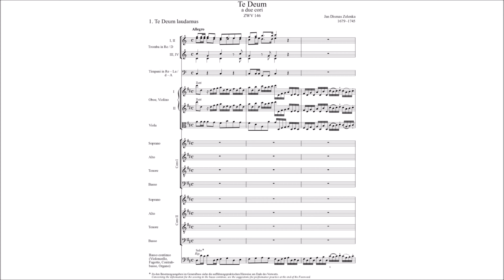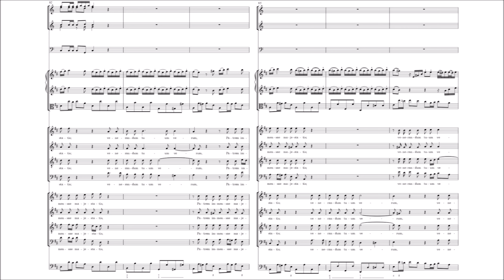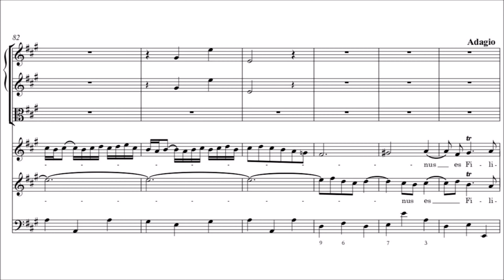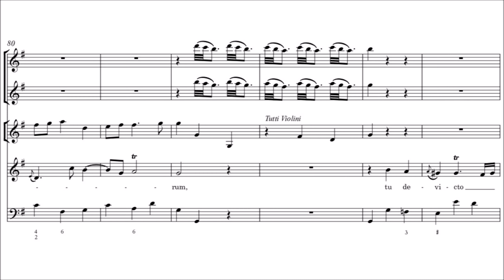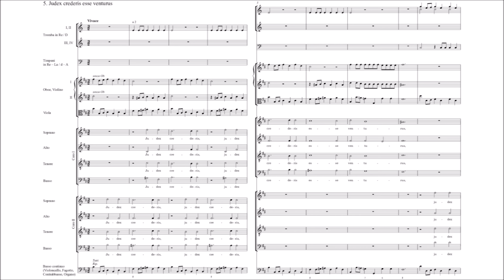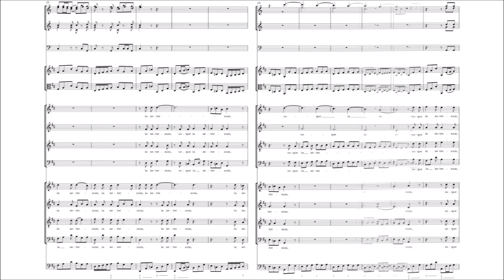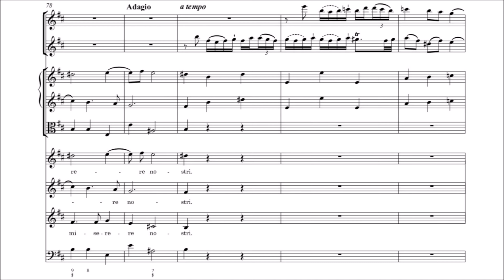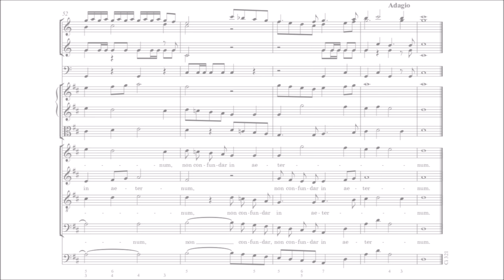Zelenka - Te Deum, ZWV 146 {Urtext score}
Urtext score / sheet music of the latter of two Te Deum settings by Zelenka /Z. 146/, this one being the more massive (and famous), for large baroque orchestra with 4 trumpets and timpani included, as well as double choir, one of Zelenka's finest works.
Composed in 1731, the elaborate and festive scoring may be connected to a special occasion - for which there is an obvious hypothesis. The Hof- und Staats-Calender /Court and State Calender/ of 1733 reports in connection with the birth of the Princess Maria Josepha Carolina Eleonora Francisca Xaveria on November the 4th 1731:
"In the Court Church public thanks was given during the morning sermons /of November the 4th, or more likely, November the 5th, 1731/, and the Te Deum Laudamus was sounded with timpani and trumpets; the solemn feast of thanksgiving was only held 8 days later, on November the 11th, by announcement of a special thanksgiving for the entire country and by the singing of the Ambrosian Hymn /the Te Deum Laudamus/".
Zelenka may have composed his Te Deum /Z. 146/ for the impending occasion of the Electoral Princess Maria Josepha's birth and performed it during one of the thanksgiving services held in the Dresden Court Church. For the date of November the 11th 1731 entered in the Hof- und Staats-Calender as the "Feast of Thanks-giving", the Diarium Missionis Societatis Jesu Dresdae gives no information of a musical nature, though usually it recorded all important events and services, sometimes even including information about the composers and performers of the respective figural music. And for Monday 5th November 1731, the day after the birth, it is merely recorded that the "Te Deum Laudamus" was sung "cum assistentia" after the mass; no mention is made of figural music, so the Te Deum will have simply been recited in the monodic, liturgical manner. In short, there is no concrete evidence of the date of the first performance of Zelenka's Te Deum, /Z. 146/ but a connection with the thanksgiving service on the occasion of the birth of the Princess Maria Josepha remains very likely.
Particular attention is drawn to the dividing of /Z. 146/ into two parts by means of the monodic Gregorian intonation "Salvum fac" /movement VII/, which is performed by the tenors and basses of the chorus accompanied by string bass instruments and organ /tasto solo/. The interruption of the composition and the following intonation are associated wit the Eucharistic blessing which is given before or during the "Salvum fac".

I: Te Deum laudamus (Chorus) - 00:00
II: Tu rex gloriae (Soprano, Alto) - 5:04
III: Tu ad liberandum (Alto) - 7:32
IV: Tu ad dexteram Dei sedes (Tenor, Bass) - 12:52
V: Judex crederis (Chorus) - 14:11
VI: Aeterna fac (Chorus, Fugue) - 16:06
VII: Intonatio: Salvum fac (Intonatio) - 17:46
VIII: Et rege eos (Chorus) - 18:11
IX: Per singulos dies (2 Soprano, Alto) - 19:33
X: In te, Domine (Chorus, Double Fugue) - 24:15